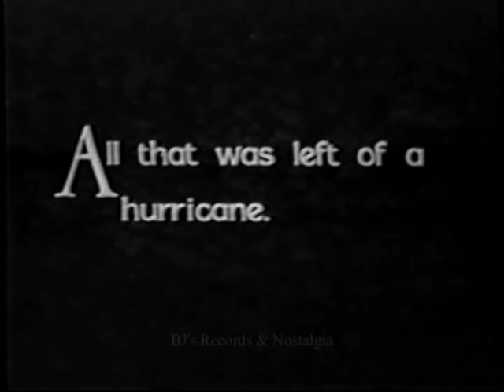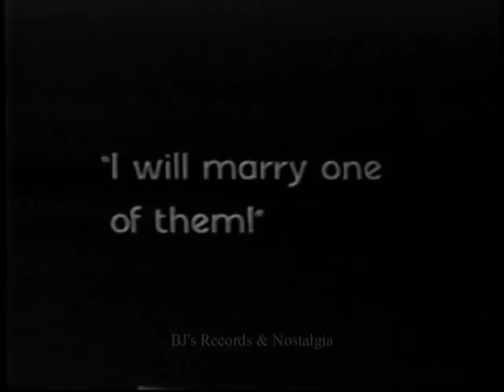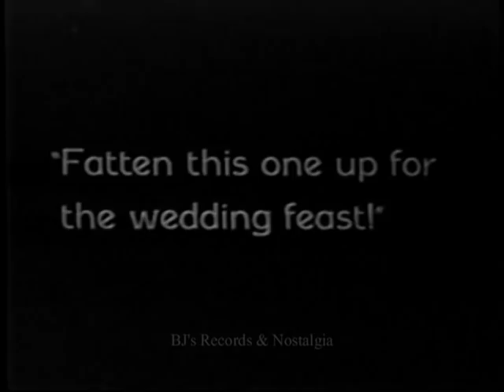LUPINO LANE. Be My King. 1928 Slapstick Comedy Silent Film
One of the all time greats and sadly, almost forgotten today.
Lupino Lane's acrobatic, physical style is very reminiscent of classic Keaton from the early '20s which is why many saw him as just an impersonator of the early master.  For whatever criticism this short is very inventive with great sight gags and a lot of high octane energy.

Picture quality is not the best but still enjoyable.